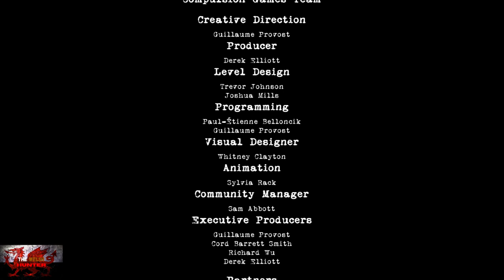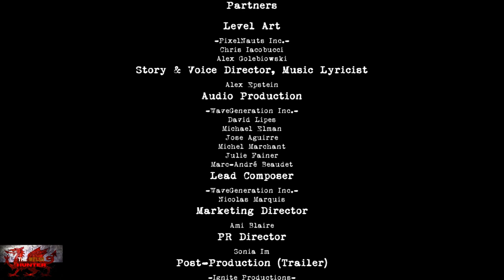Contrast - 100% Achievement Guide & FULL Walkthrough! *FREE On Gamepass* (GPC #6)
Welcome to my 100% Achievement/Trophy Guide for Contrast.
A game developed & Published by Compulsion Games & is available to you for just £7.99 but is free on game pass!

So we play as Dawn, an imaginary friend made up by young girl didi as she fights to save her parents doomed relationship.
Being imaginary we get all types of powers, blending into the shadows in the walls, dashing through breakable objects but seemingly no power to chuck a jacket on.
We are very dolled up as it were.

Achievements wise, very easy but some are missable, for instance, looking at the dirty store in act 1 etc.
Anything missed can be chapter replayed anyway, and there are 10 collectibles in act 1, 6 in act 2 and 10 in act 3.

Overall your looking at around 1-3 hours to complete this

Achievement Timestamps:-

Intro - 0:00
Act 1 Start - 1:30
Collectible 1/10 (Drawing) - 1:40
1. A New Dimension - 2:30
Collectible 2/10 (Poster) - 4:00
2. Illuminated - 4:15
Collectible 3/10 (Postcard?) - 4:35
3. Not That Kind Of Game! - 4:45
4. To The Heroes Among Us! - 5:25
Collectible 4/10 (Letter) - 7:50
Collectible 5/10 (Letter) - 8:35
5. Room 529 - 9:00
Collectible 6/10 (Poster) - 10:10
Collectible 7/10 (Letter) - 11:00
6 & 7. Now That's Thinking With Shadows & My God, Its Full Of Stars! - 12:40
Collectible 8/10 (Huge Note) - 13:50
Collectible 9/10 (Letter) - 15:45
8. Punching Bag - 16:20
9. You Broke My Finger! - 17:05
Collectible 10/10 (Letter) - 18:20
10. Streets Sweeper - 18:30
11. A Carousel Of Broken Dreams - 22:00

Act 2 & Collectible 1/6 (Photo Frame) - 22:20
12. The Family Life - 22:35
Collectibles 2 & 3/6 (Letters) - 23:40
13. This Circus Is A Disaster & Collectible 4/6 (Postcard) - 24:25
14. The Cyclops Bottle - 29:10
15. Just Like Harry - 31:30
Collectible 5/6 (Note) - 39:00
16. No Backpack Bird Needed - 43:40
Collectible 6/6 - 49:00
17. GroundsKeeper - 49:25
18. Handy Person - 50:00

Act 3 - 50:40
Collectible 1/10 - 54:40
Collectible 2/10 - 56:35
Collectible 3/10 - 57:00
19. How'd You Get In? - 57:45
Collectible 4/10 - 1:00:25
Collectible 5 & 6/10 - 1:01:05
Collectibles 7, 8 & 9/10 - 1:01:35
Collectible 10/10 - 1:02:25
20. Bookkeeper - 1:02:40
21. Let There Be Light - 1:07:20
22. FIN - 1:08:30

TimG84
Khost
TschanSchpange1
TonySki
Eagle 069
Lucas1987

Big Love!